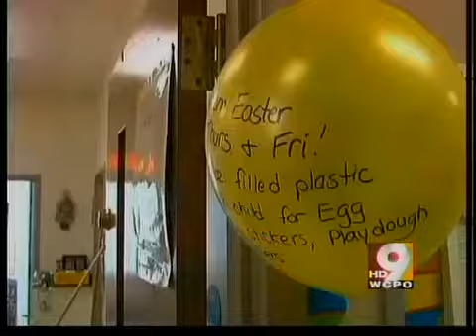Love Alive Montessori Preschool evacuates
A local daycare had to evacuate Tuesday morning in Boon County after high waters were seeming into the building.